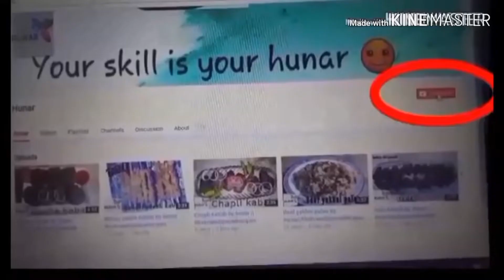Kaleji Masala by hunar